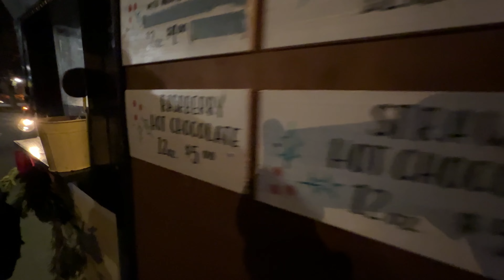Greenfield Village Holiday Nights